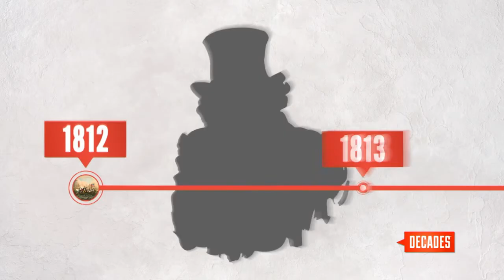The Real Uncle Sam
He is a symbol of our nation that has been used to inspire, unite and recruit. Uncle Sam is known the world over, but where did this character come from? It all started on September 7, 1813, with a real man named Samuel Wilson.